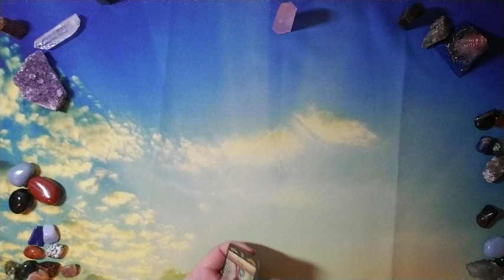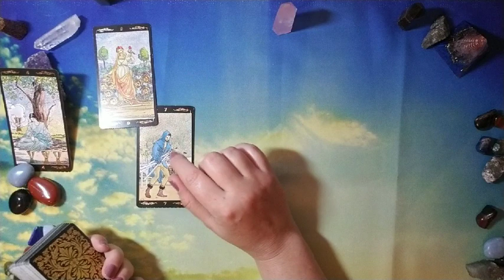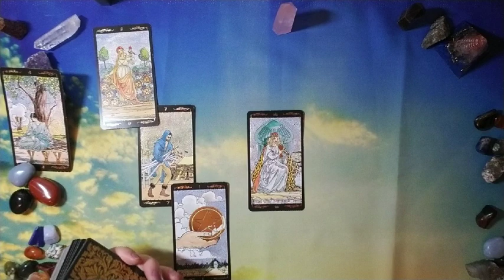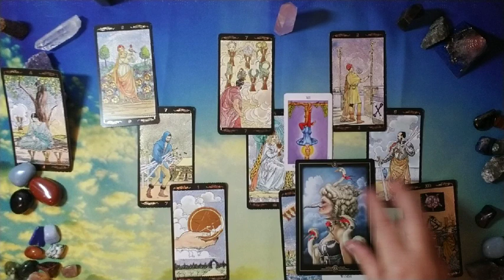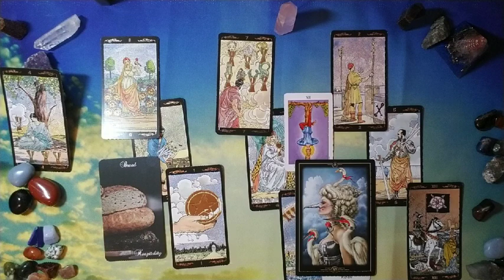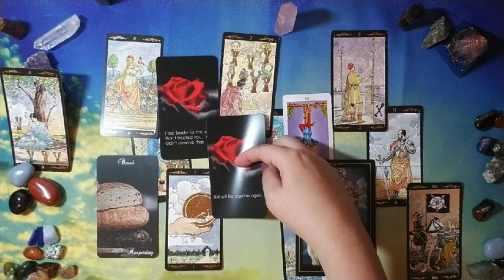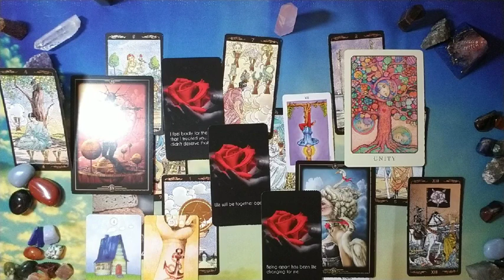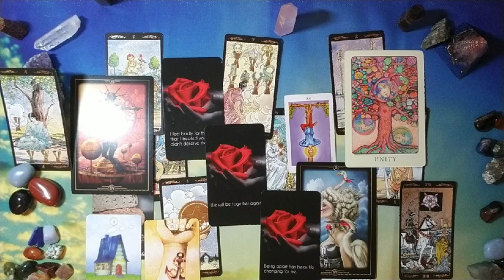CAPRICORN: Should you reach out? 4/11 - 5/11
Hi there -

Trying to decide if it's a good idea to reach out?  Hopefully this helps.

**Tyler's Tarot also does this spread and has been doing it long before I rolled out the series on my channel.
Check him out, if you haven't already!**

Decks used in reading:

Peace Oracle
Dreaming Way Lenormand

Nails: ZOYA Charity